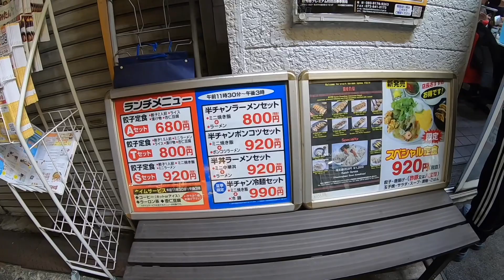まんてんラーメン、麺、スープ品切れからの逆転の北京🙆‍♂️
視聴者さんからコメント頂きまんてんと言うラーメン屋さんに行きましたがまさかの品切れ🤷‍♂️
その後おっさん3人どうしたのか？
時間に余裕がある方どうぞ🙋‍♂️